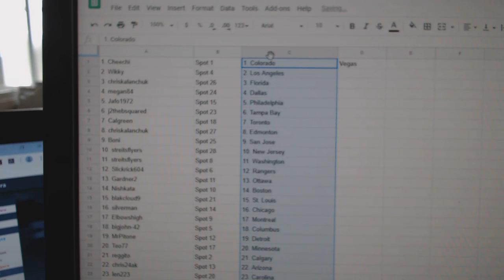Team Randoms - C&C GB #9466